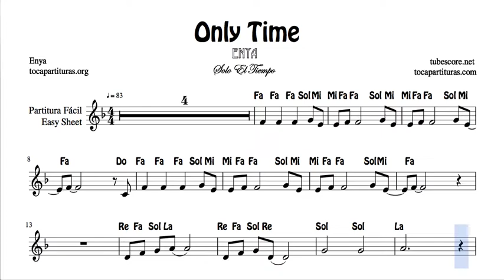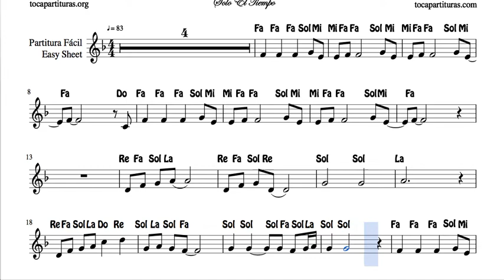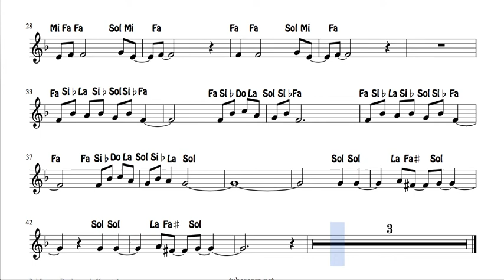Only Time Partitura con Notas en Letra de Flauta Violín Oboe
Partitura imprimible no disponible por no tener los derechos de autor.